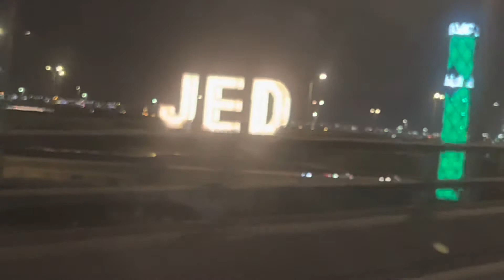NIGHT DRIVE ENJOY IN JEDDAH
K M CHOHAN VLOGS THE NIGHT DRIVE ENJOY IN BEAUTIFUL CITY JEDDAH WITH FRIENDS & ENJOY DINNER